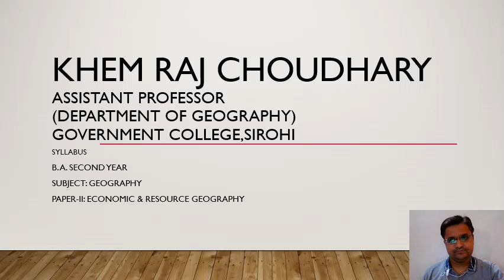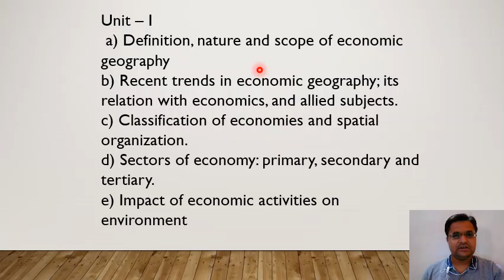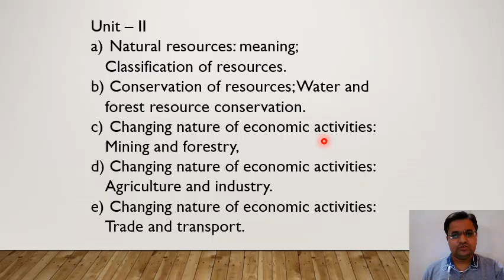BA 2nd yr paper-II Geography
BY khem Raj choudhary